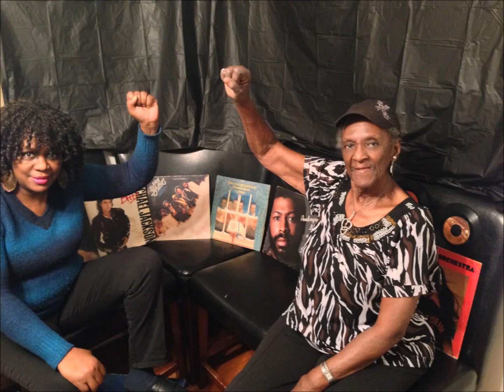OLD SKOOL QUEENE - Dark Chocolaty (OFFICIAL VIDEO)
ThisIs4U-Music Presents:  Old Skool Queene's song to her Race
AMAZON MUSIC

East Coast Artist, Old Skool QueenE is a Singer-Songwriter producing Rap, R&B, Hip-Hop & Soul music.